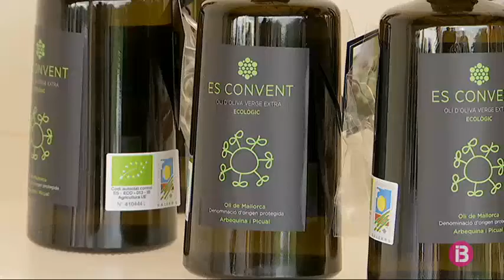Una alimentació plena de components antioxidants ens fa viure més i millor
Els experts en nutrició continuen afirmant que la dieta mediterrània, que és plena de productes amb components antioxidants, és la millor manera de tenir bona salut. Reduir l’oxidació de les cèl·lules és molt important per a l’envelliment, el funcionament correcte dels nostres òrgans i per evitar algunes malalties. Al Parc Bit es reuneixen des d’avui 70 experts de 30 països per compartir els seus descobriments.

Oli d’oliva verge extra, fruita i verdura, vinagre o vi. Aquests aliments són plens d’antioxidants que ens ajuden a alentir l’envelliment i l’aparició de malalties, com ara, la diabetis, l’obesitat o les malalties cardiovasculars. En definitiva, seguir la dieta mediterrània. segons afirma Josep Tur, catedràtic de Fisiologia de la UIB i investigador en cap de CIBEROBN.

Protegir les cèl·lules és molt important. Res no pot aturar l’oxidació, és inevitable, ja que el mateix oxigen que necessitam per respirar és el causant d’aquesta oxidació que acaba deformant les cèl·lules i desembocant en malalties.

L’envelliment també és inevitable. L’esperança de vida a Espanya és de 83 anys, però els darrers 15 són amb problemes de salut. L’objectiu és poder complir anys amb bona salut. La gent gran ha de menjar amb restriccions.

Els experts insisteixen que una bona alimentació, sense excessos, i plena de components antioxidants ens farà viure més anys amb bona qualitat de vida.